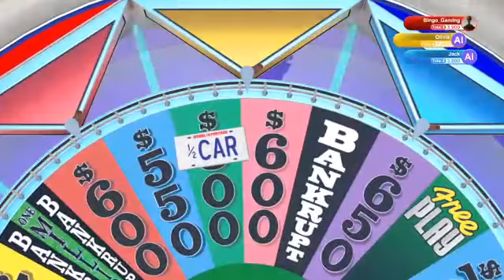Let's Play Wheel of Fortune #90